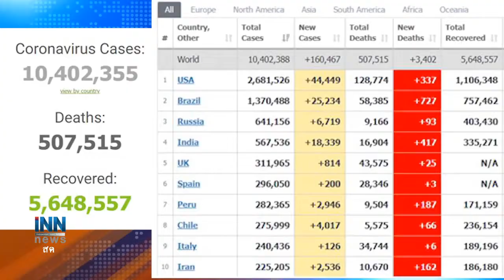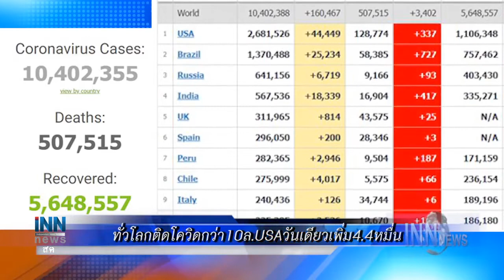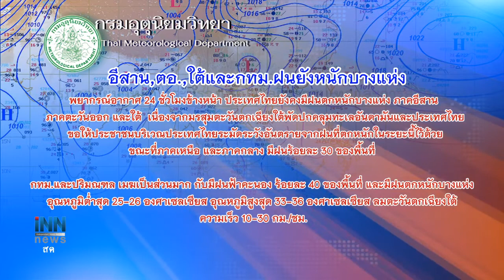ทั่วโลกติดโควิดกว่า10ล.USAวันเดียวเพิ่ม4.4หมื่น :ข่าวต้นชั่วโมง 08.00 น.(30-06-63)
-ทั่วโลกติดโควิดกว่า10ล.USAวันเดียวเพิ่ม4.4หมื่น
-"ณัฏฐพล"ยันศธ.พร้อมรับเปิดเทอมNewNormal
-อีสาน,ตอ.,ใต้และกทม.ฝนยังหนักบางแห่ง